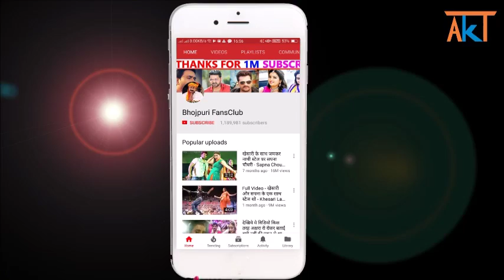मैंने उनको सजन चुन लिया - Trailer Look - Maine Unko Sajan Chun Liya - Pawan Singh, Kajal Raghwani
Credit & Thanks : - Maine Unko Sajan Chun Liya Film Team